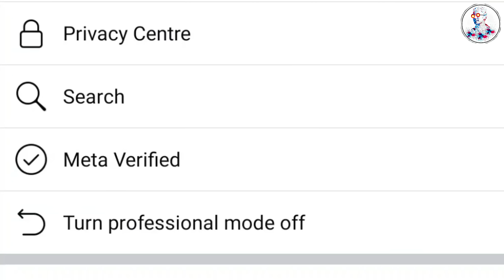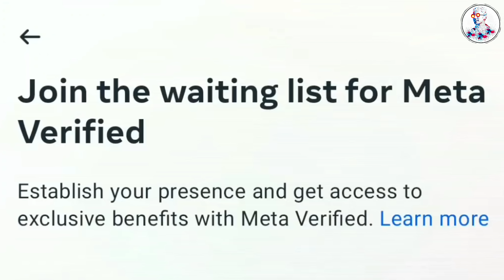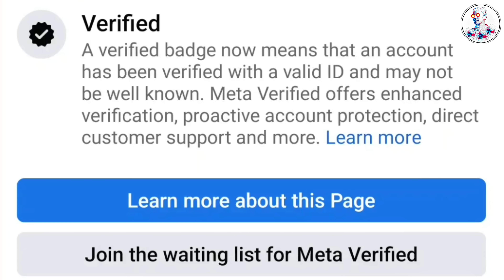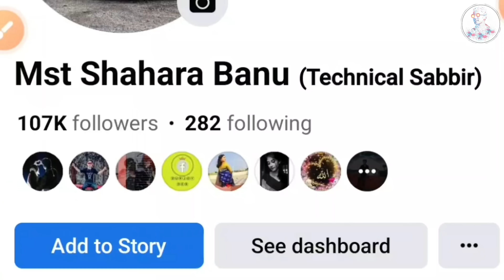Facebook Blue Tick Verification 2023 | Meta Verified Facebook | Facebook ID Blue Verified 2023